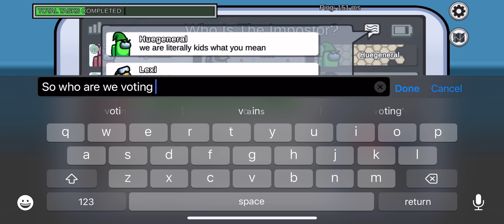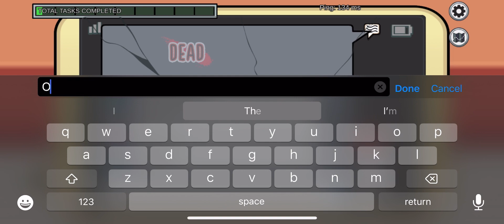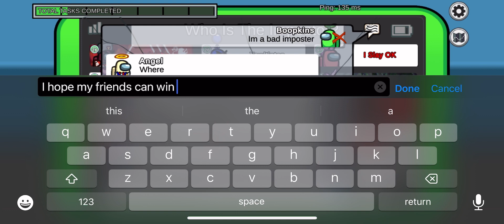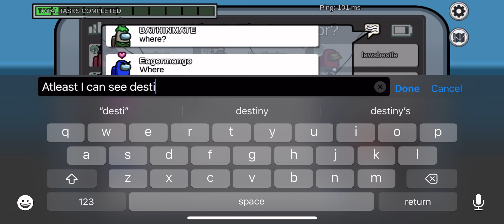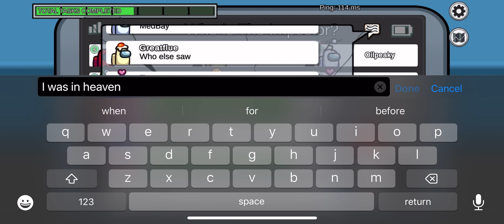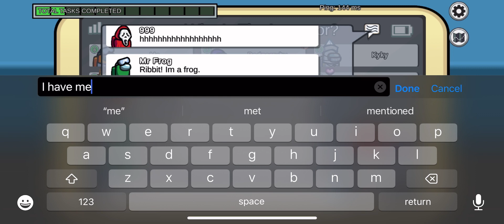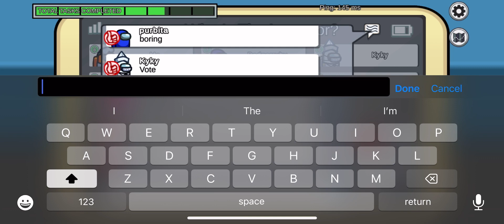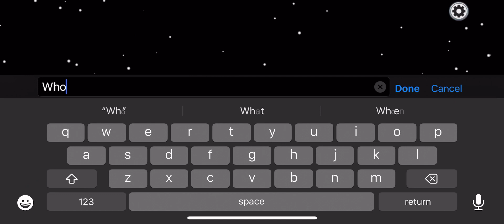If smg4 characters were in among us part 1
0:05 smg4
6:23 Mario
13:00 Luigi
15:44 bob
19:20 Boopkins
27:05 Meggy
45:25 Saiko
48:35 Tari
1:04:00 smg3